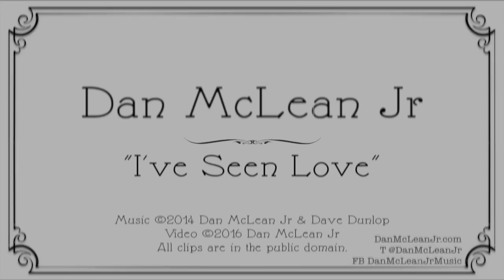Dan McLean Jr ~ "I've Seen Love" Video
All classic TV & film footage make Dan McLean Jr's "I've Seen Love" official video.

Artist: Dan McLean Jr
Producer: Dave Dunlop
Executive Producer: Greg Wells  (Adele, Mayer Hawthorne, Twenty One Pilots, Katy Perry, Pharrell Williams, Rufus Wainwright, Theophilus London, Mika, Timbaland, OneRepublic, Deftones, Pink, Kid Cudi, Burt Bacharach, k. d. Lang, Sir George Martin, and the Count Basie Orchestra)

Composers: Dan McLean Jr & Dave Dunlop
Mixing Engineer: Steve Skingley
Mastering Engineer: Richard G Benoit

Dan McLean Jr: Lead & Backing Vocal
Dave Dunlop: Guitars & Backing Vocal
Steve Skingley: Bass
Randy Cooke: Drums
Don Breithaupt: Keys
Lester McLean: Sax & Backing Vocal
Katalin Kiss: Backing Vocal

Recorded by Dave Dunlop at Room 9 Studio (Toronto), except drums recorded by Randy Cooke at Emerald City Studios (LA).
Mixed at Naturally Digital (Toronto).

Facebook DanMcLeanJrMusic